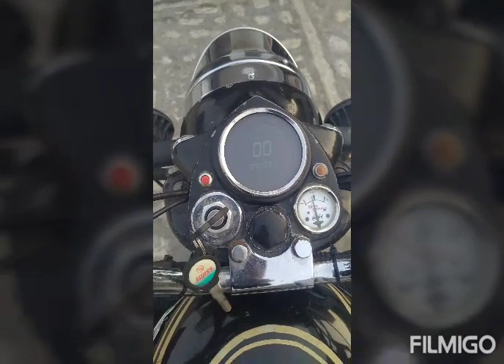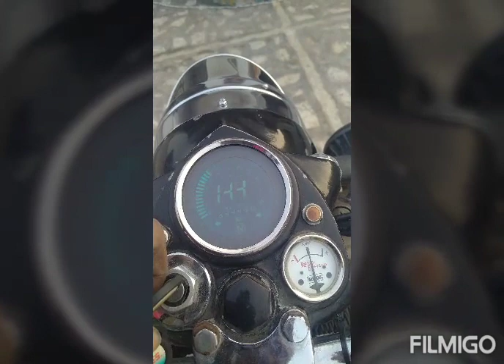San 1994 ka modal bullet350standard